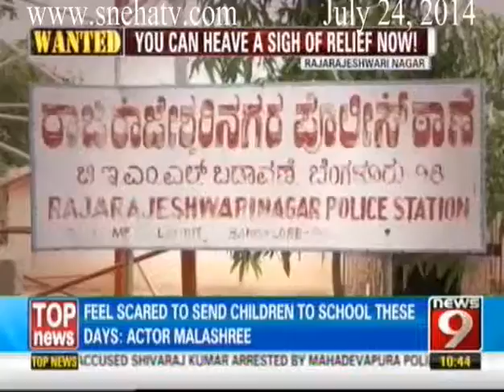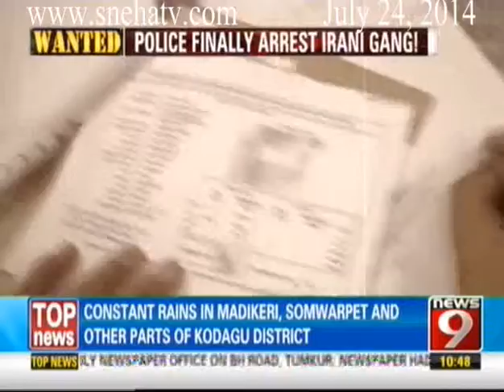News9 - Wanted part1